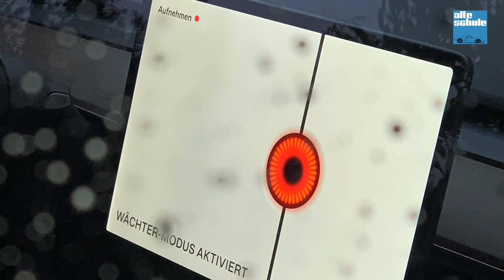Bitte lächeln! Freund Tesla und der Datenschutz...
In diesem Video geht es einmal nicht direkt um die Alte Schule oder vielleicht doch und sogar ganz besonders, denn ein Thema, was uns allen bewusst sein sollte, ist das Thema Datenschutz im Auto. Nun kann sich ja jeder überlegen, welches Auto er fährt und wieviele Daten er preisgeben möchte und bei Old- und Youngtimern hält es sich mit der Datensammelei in überschaubaren Grenzen. Wo man allerdings keine Wahl hat, ist bei einem geparkten Tesla mit eingeschaltetem Wächermodus. Dann nämlich wird verbotenerweise das Umfeld mit den eingebauten Kameras gefilmt und beim Vorbeigehen sollte man tunlichst den Finger aus der Nase nehmen (was Mercedes bei seinen Autos mit einem ähnlichen System anders macht, wird übrigens auch in diesem Video erklärt!).
Was genau passiert, wenn man, wie ich, von einem parkenden Tesla angeblinkt wird und vor allem, was dabei mit den Daten passiert und wie man sich dagegen wehren kann, das weiß Thomas Fuchs, der Hamburgische Beauftragte für Datenschutz und Informationsfreiheit.